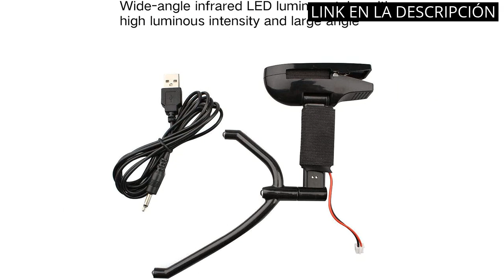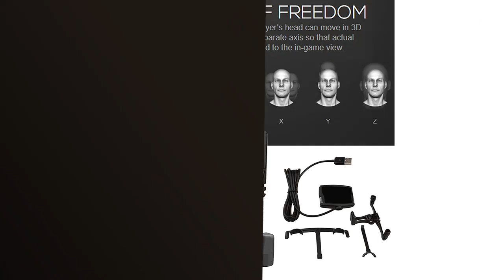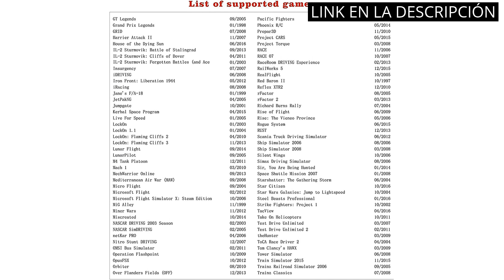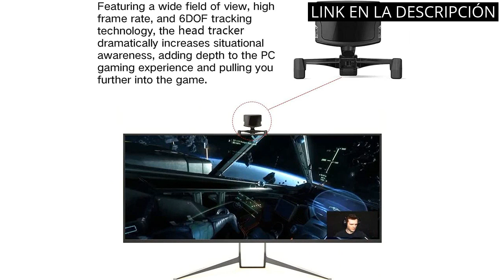TRACK IR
✋  Aquí están los 5 mejores productos para mejorar tu experiencia de juegos: ¡conoce el impresionante track ir! disponibles en el mercado.

🔽🔽🔽 ENLACES DE COMPRA TRACK IR 🔽🔽🔽

1) CHUJI TrackIR 5/TrackNP 5 6DOF Head Tracking Gaming Professional Head Posture Sistema de seguimiento infrarrojo

2) Naturalpoint - Conjunto TrackIR para gamer (5 piezas)

3) Trackir 5 - Periférico para simulación Virtual de Videojuegos (para la Cabeza)

4) Paquete de sistema de seguimiento de cabeza óptica Trackir 5 + Track Clip Pro para Trackir5/Tracknp5; para juego de vuelo y carreras para Arma Dcs Dirt F1 Euro Truck Flight Simulator Gtr Gtr2 (A + B)

5) IC TrackIR 5/TrackNP 5 6DOF Head Tracking Gaming Professional Head Posture Optical Infrared Tracking System Upgrade

00:00 - Intro
00:07 - 1) CHUJI TrackIR 5/TrackNP 5 6DOF Head Tracking Gaming...
00:41 - 2) Naturalpoint - Conjunto TrackIR para gamer (5 piezas)...
01:15 - 3) Trackir 5 - Periférico para simulación Virtual de...
01:47 - 4) Paquete de sistema de seguimiento de cabeza óptica...
02:26 - 5) IC TrackIR 5/TrackNP 5 6DOF Head Tracking Gaming...
03:05 - Outro